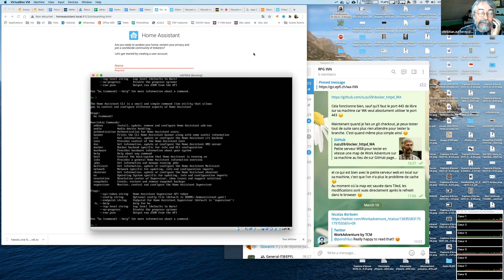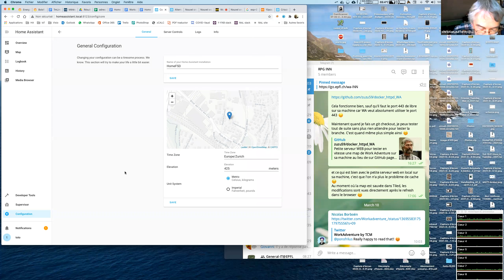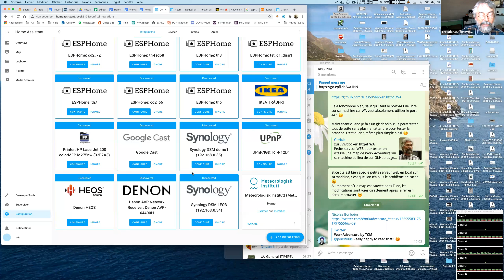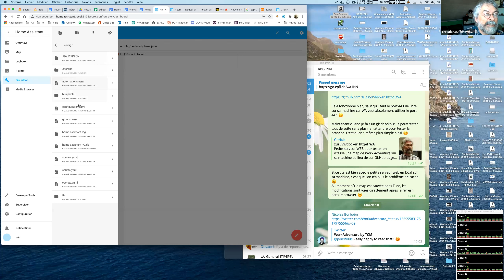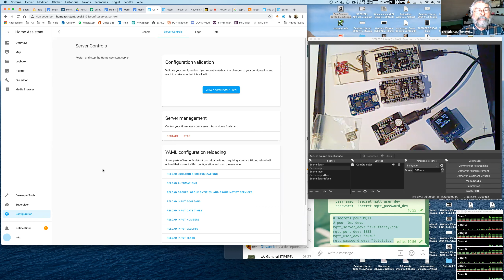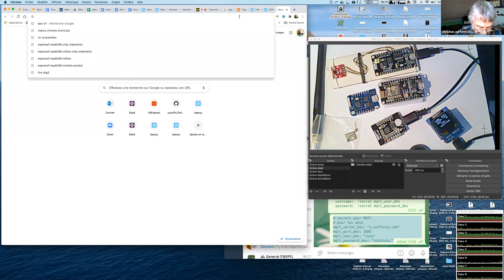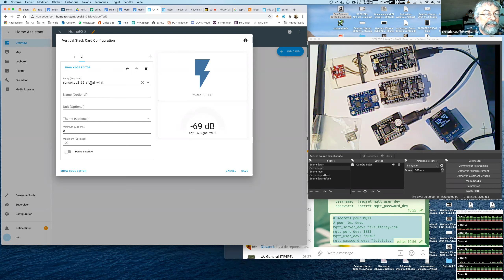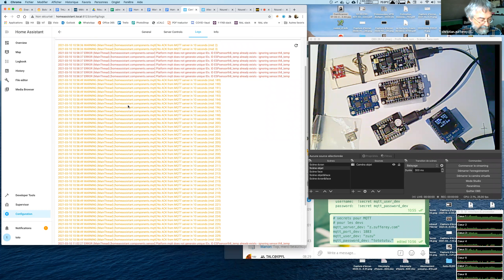Formation IoT FSD (Home Assistant, Node-RED, ESPhome), Part 3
Petite formation en ligne de Home Assistant, Node-RED et d'ESPhome.

On y verra entre autre le broker MQTT et comment flasher avec ESPhome une mini station météo à base de NodeMCU ESP8266.

Après cette petite formation vous devriez être capable de vous en sortir tout seul ;-)